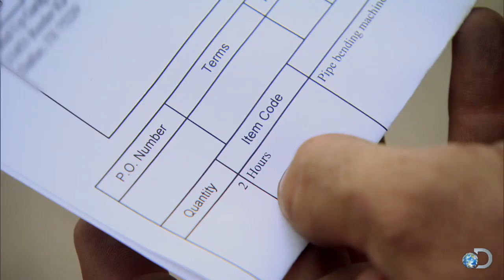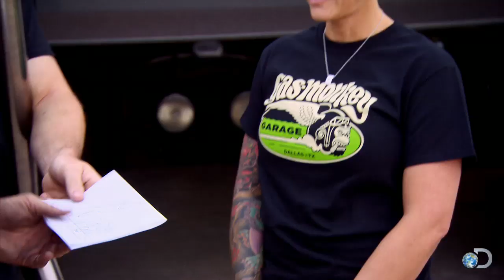Spare Tools | Misfit Garage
The crew visits Gas Monkey Garage to use Richard and Aaron’s tools - little do they know that an invoice is required.